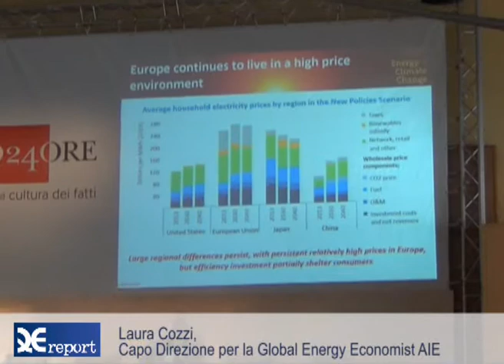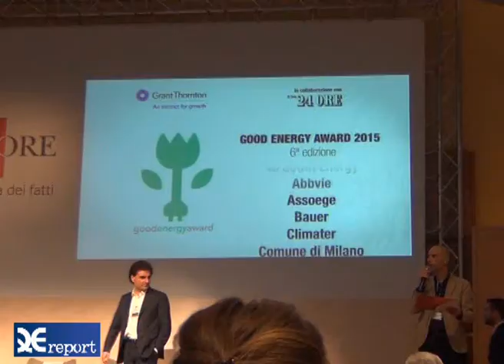Le vie dell'energia in Italia